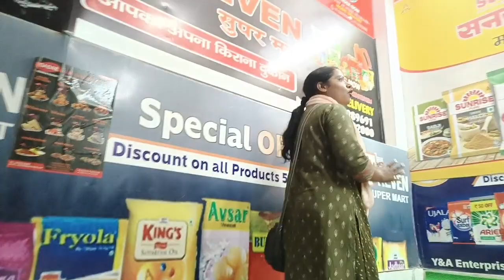एक ऐसा सुपर मार्केट जहाँ एक ही छत के निचे मिलता हैं घर का सारा सामान नाम हैं 7 HEVEN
एक ऐसा सुपर मार्केट जहाँ एक ही छत के निचे मिलता हैं घर का सारा सामान नाम हैं